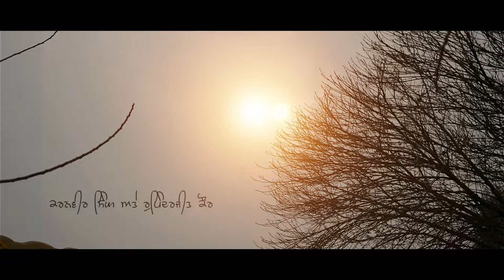karanvir with Rupinderjit BEST FEB.2024 PRE-WEDDING V.BY ..RAJ ST. TALWANDI MALLIAN..M.99158-81592